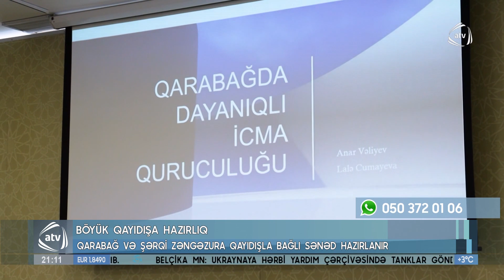Böyük qayıdışa hazırıq